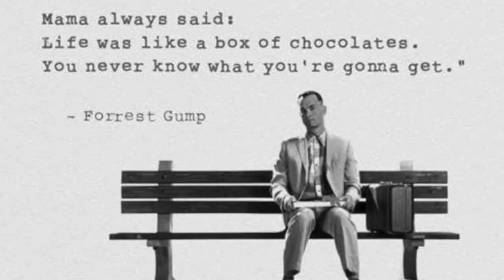Good Movies for Learning English | 5 Best Hollywood Movies for Learning English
Good movies for learning English. Top 5 best Hollywood movies for learning English. Learn English with movies, and improve English listening skills. You can improve English listening skills through story. Use good movies for learning English for English listening practice.